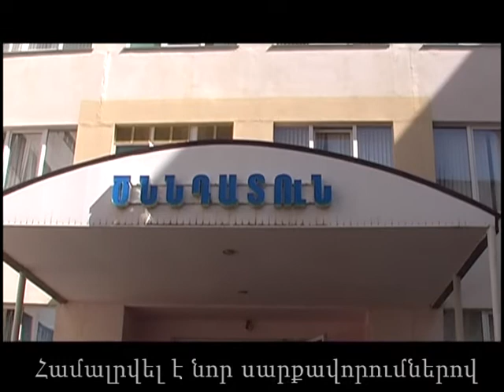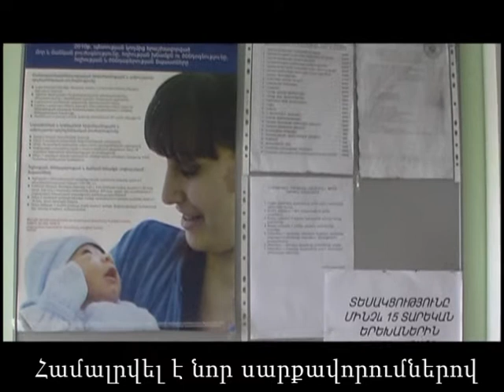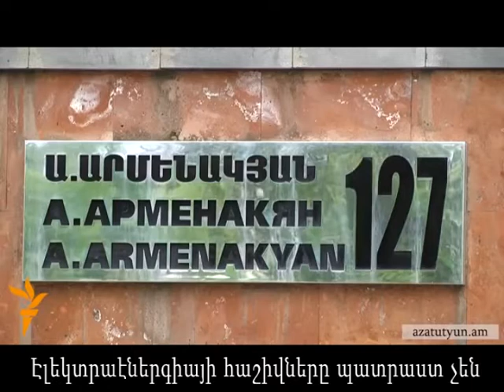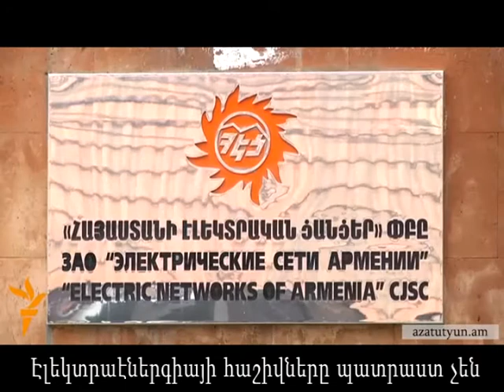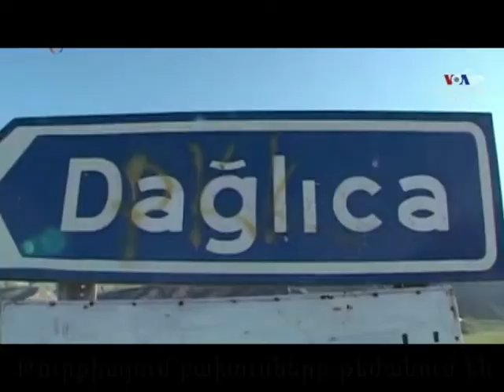Լուրեր 08 09 2015 hrazdantv